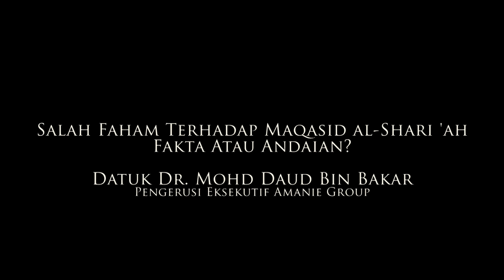Salah Faham dalam Maqasid Shariah - Datuk Dr Mohd Daud Bin Bakar